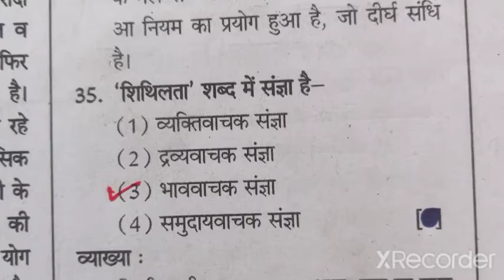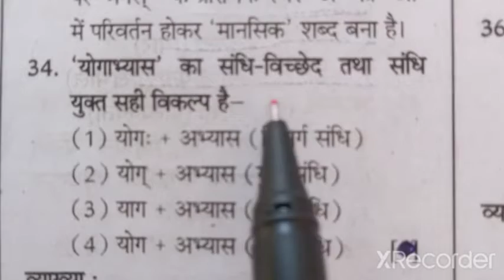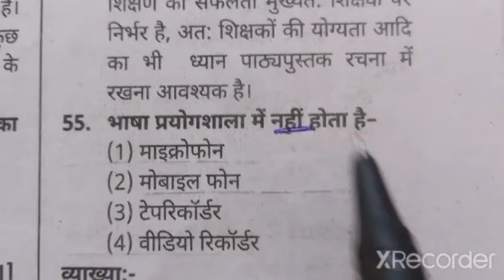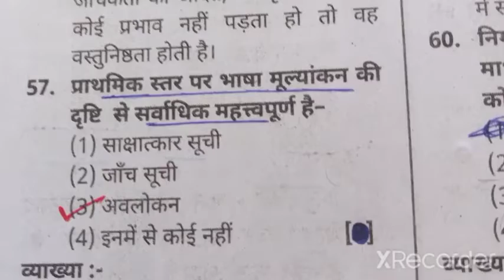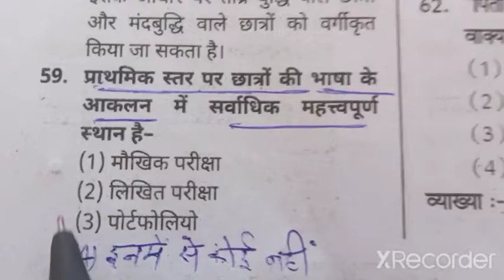✌️हिन्दी 10 क्वेश्चन सीरिज 5 व्याकरण 5 मैथड✌️/रीट पेपर के लिए मोस्ट प्रशन आपके कितने सही निकलते हैंl